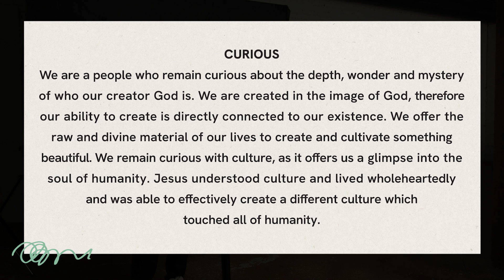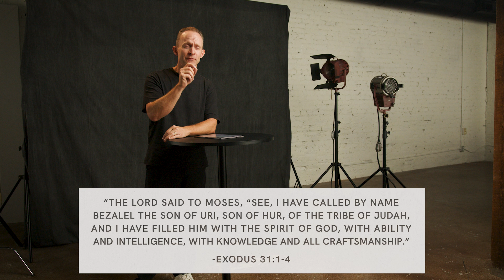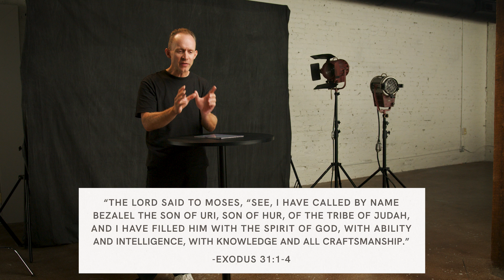6 | Pillar Three - Curious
We are a people who remain curious about the depth, mystery and endless wonder of who our creator God is. We are created in the image of God, therefore our ability to create is directly connected to our existence. We use the raw and divine material of our lives to create and cultivate something beautiful. We remain curious with culture, as it offers us a glimpse into the soul of humanity. Jesus understood culture, lived wholeheartedly and was able to effectively create a different culture which touched all of humanity.

We are Curious disciples.

If you want to support STUDIO financially, you can do so